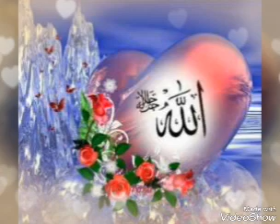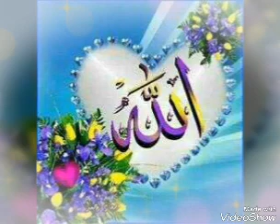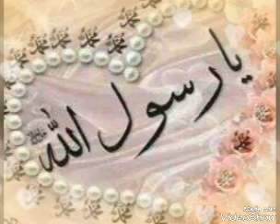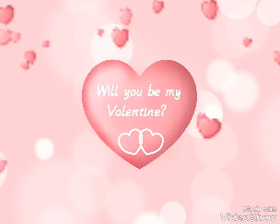Koi jo puche chahere Nabi ka kaisa lagta hai new naat 2022